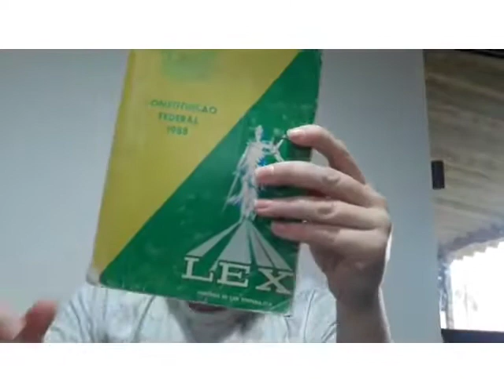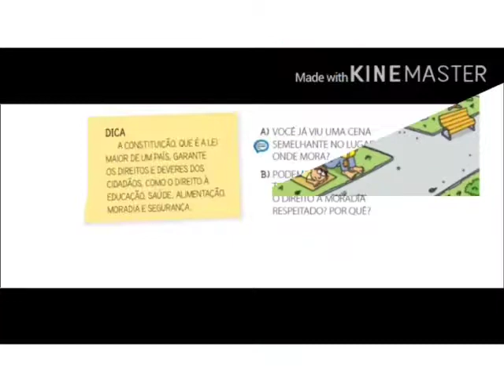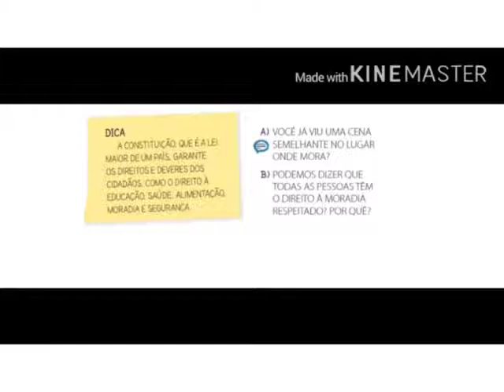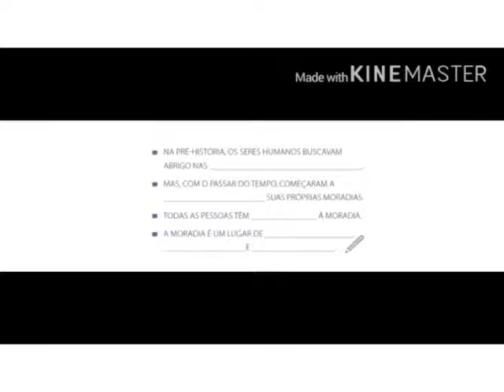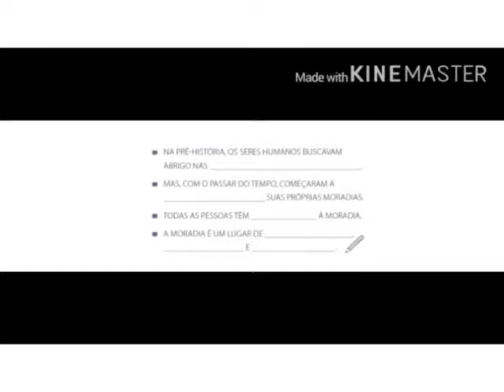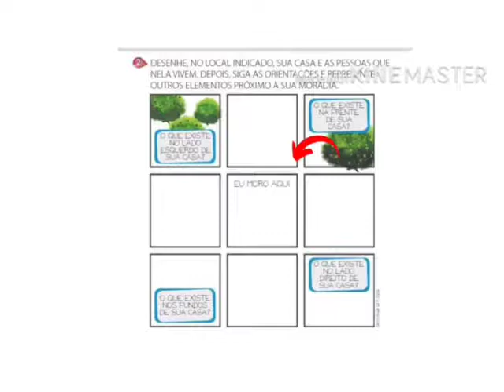Geografia- localização casa